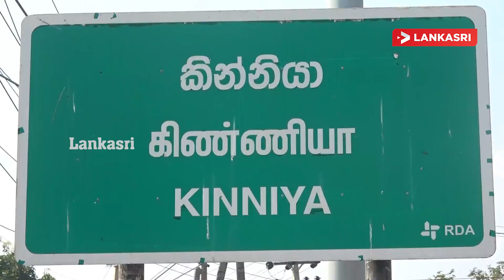கிண்ணியா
இலங்கை செய்திகள் | இன்றைய செய்திகள் | செய்திகள் | ஜனாதிபதி செய்திகள்  | இலங்கை அதிபர் தேர்தல் | இன்றைய முக்கிய செய்திகள் |இலங்கைச் செய்திகள் | காலைநேர முக்கிய செய்திகள் |யாழ்ப்பாண செய்திகள் | பத்திரிக்கை செய்திகள் | அரசியல் செய்திகள் | வெளிநாட்டு செய்திகள் | இலங்கையின் புதிய படைப்புக்கள் | உலக அதிசயங்கள்| இன்றைய பார்வை | வரலாற்றுச்  செய்திகள்